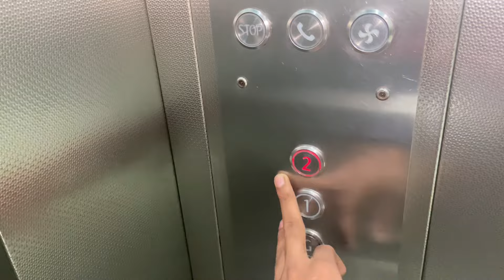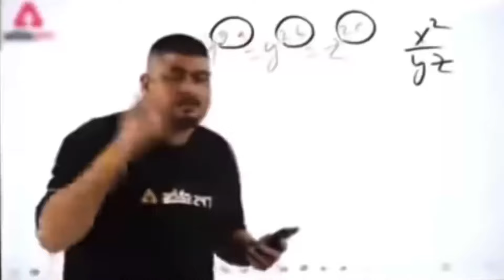Nagar kirtan gurudwara Nanak piao Sahib | 2022 Gurupurab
So gys bhot maza aaya is gurupurab ke utsav par umeed hai ki aage bhi aisa he sab acha dekhne ko mile .. Agar apko bhi Acha laga ho to comment karo…..

your quaries

2022 gurupurab
Avneet gehlot
Gurudwara
Sant baba gurmail singh ji
Talvar baji
Vlogs
daily vlogs
family vlogs
gurudwara in delhi
gurudwaras worldwide
happygurupurab
how to celebrate gurupurab
nagar kirtan brescia
nagar kirtan yuba city
sourav joshi vlogs
surrey nagar kirtan
talvar baji 2022
इस प्यार को क्या नाम दूँ?